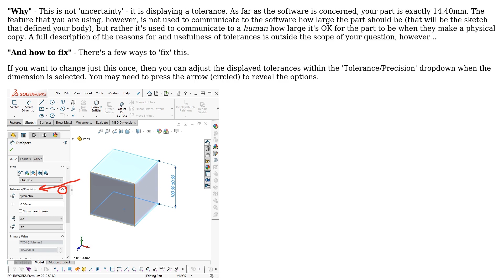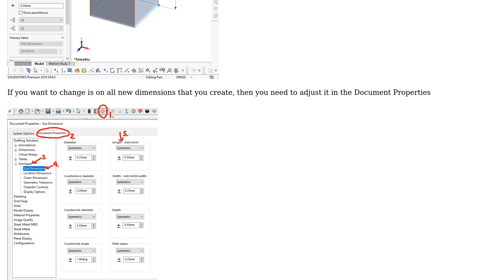Engineering: Why do I have uncertainty in my dimension in Solidworks?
With thanks & praise to God, and with thanks to the many people who have made this project possible! | Content (except music & images) licensed under CC BY-SA | Music | Images & others | With thanks to user Jonathan R Swift user Dims and the Stack Exchange Network Trademarks are property of their respective owners. You are responsible for your own actions.